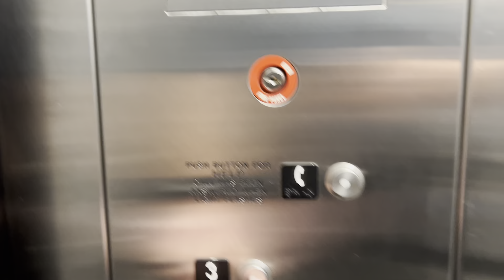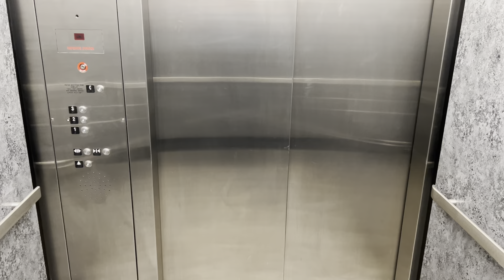Schindler Hydraulic Elevator at Reynolds Center for Health at ASU - 2022 Retake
Its not a Schindler unless it does the re-level at the end. LOL